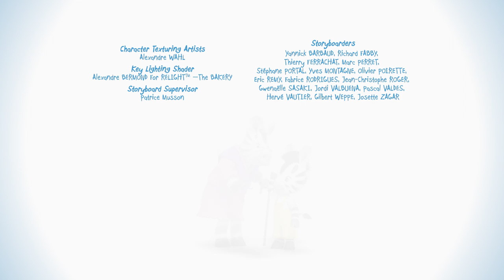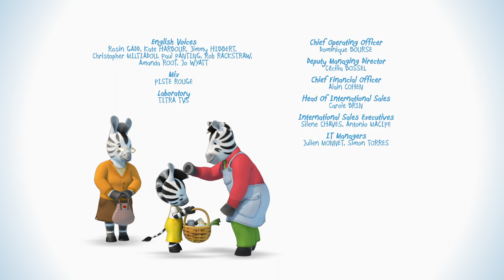Zou - Zou's Football Match - Episode 27